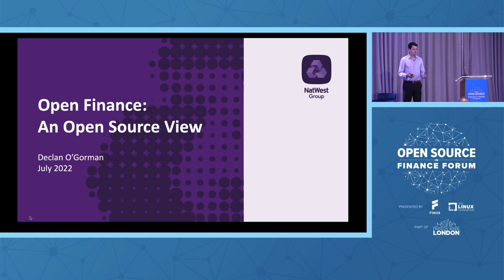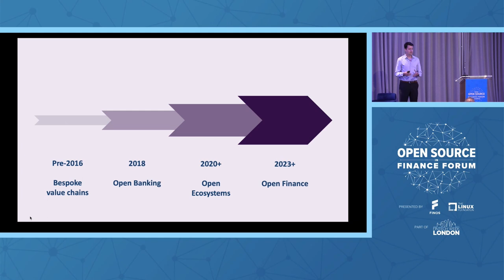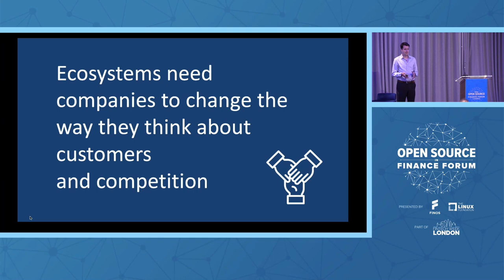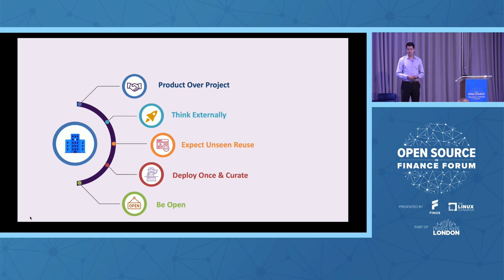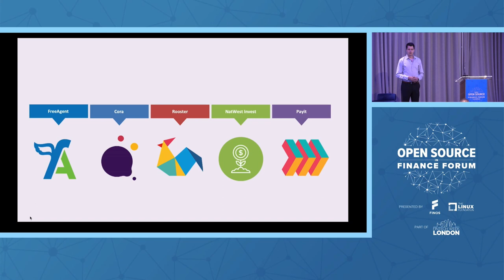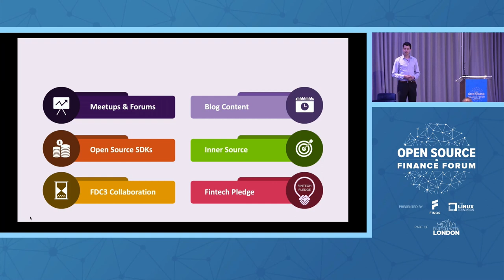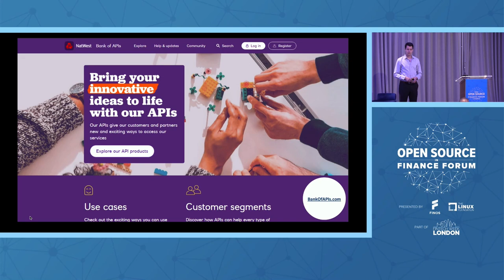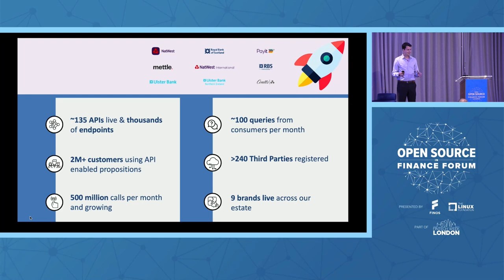Keynote: Open Finance: An Open Source View- Declan O'Gorman, Head of Enterprise Engineering, NatWest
Open ecosystems, sharing and collaboration arent always words synonomous with the world of Finance. With the arrival of Open Banking and Open Finance, join Natwest to explore how the Open Source mindset and culture is helping one of the UKs largest banks to challenge traditional approaches and deliver value to innovative internal propositions, existing value streams and external ecosystem participants